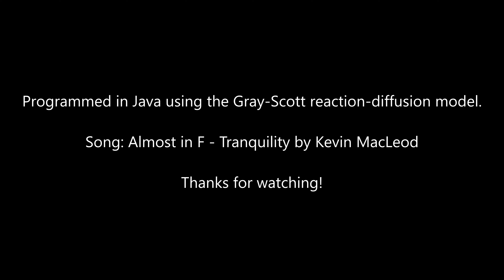Gentle Squares abstract liquid 1 hour 4K desktop screensaver animation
This animation is from the simulation of a series of chemical reactions, using what is known as the Gray-Scott model of reaction-diffusion.  I made this program a long time ago in Java, and I play around with it from time to time.  I thought this particular output was rather relaxing, so I decided to put it up on YouTube.  🙂

If you'd like to read up about the Gray-Scott model, there are many great online resources and channels, including

Katharina Käfer and Mirjam Schulz (students of Professor Gros) project ), including an interactive demo!

Random link: Want to learn web development?  Check out this wonderful tutorial series on JavaScript by the great Caleb Curry!